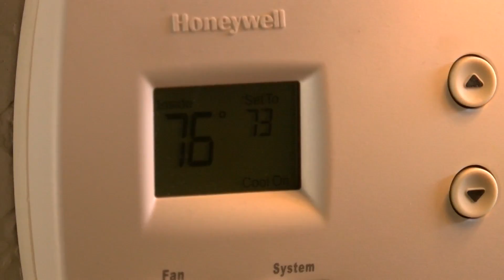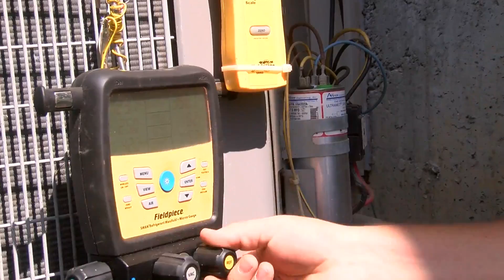Broken air conditioning units has repairmen busy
KOLR 10 News. Regional and National news at 6pm.